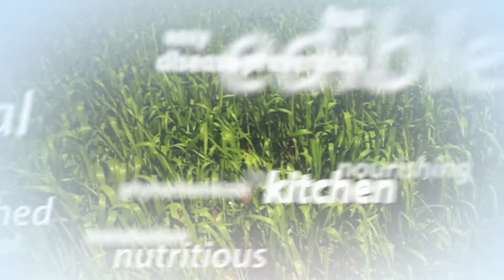NC State Extension FRESH Series Recipe: Sweet Potato Breakfast Hash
Functional. Researched. Edible. Simple. Healthy.

Our FRESH series can help you discover new recipes that can benefit your health.